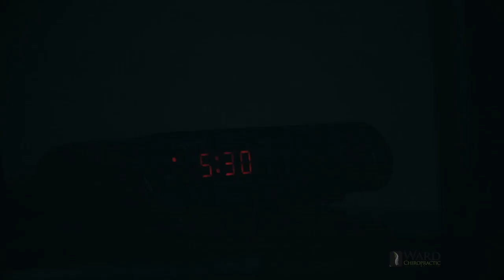Jeremy Ward Motivation Video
A day with Jeremy Ward.